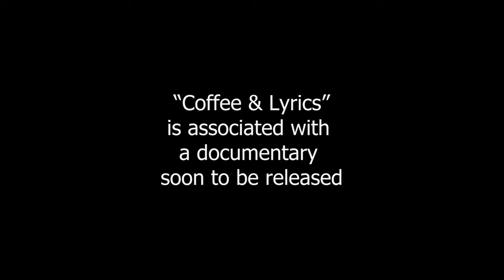COFFEE & LYRICS DOCUMENTARY -FILMED ON SONY FX6 & SONY FX3 Phantom Luts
Coffee & Lyrics is a segment from a documentary being released soon filmed by D-Visions Films & produced by D-Lynch Productions LLC.
Filmed on Sony FX6 & FX3 using Tamron 35mm-150mm F2.8 Lens / Sony 24mm-105mm f4.0 Lens Phantom Luts Sony ECM-44B Lavalier mic
Music Written and Produced By D-Visions Films at D-Noize Studio a division of D-Lynch Productions LLC.